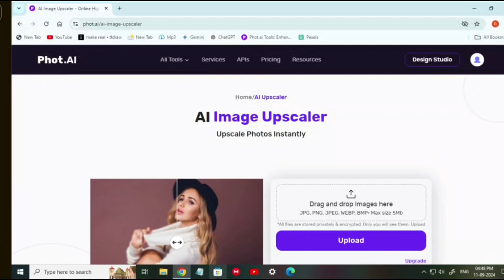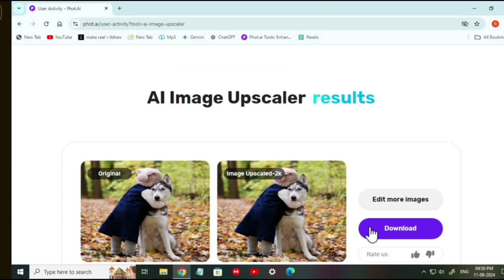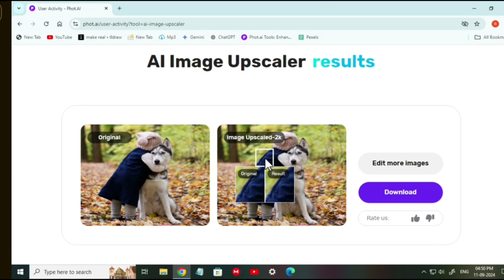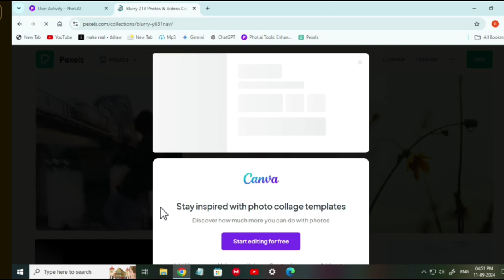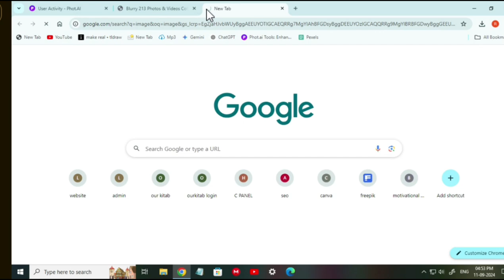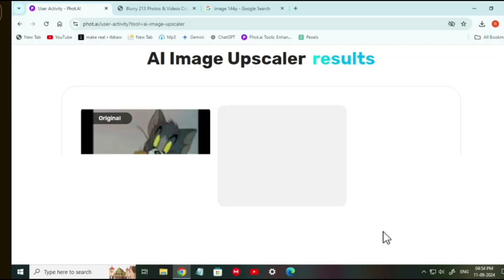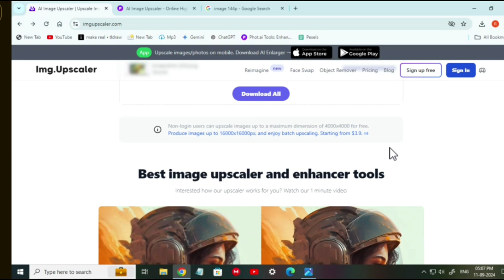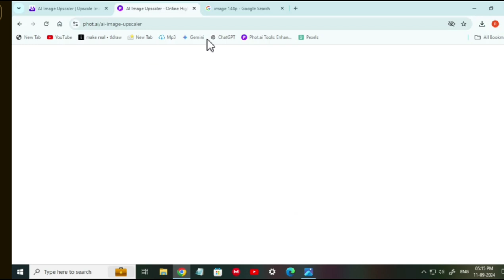Best Free AI Tool to Upscale Images Online! 🖼️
Discover the best free AI tool to effortlessly upscale your images! 🌟 Learn how to enhance your photos to high resolution with just a few clicks using advanced AI technology. Perfect for photographers, designers, and anyone looking to improve their visuals.